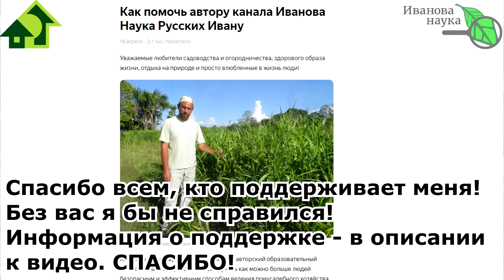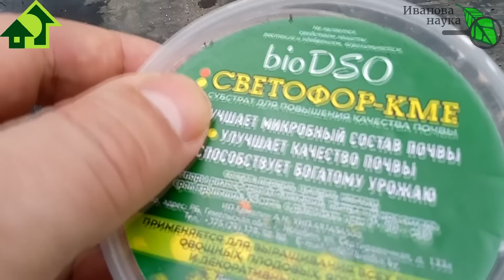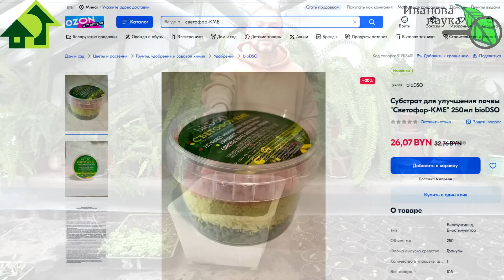ОДНА ЛОЖЕЧКА ЭТОГО СРЕДСТВА И РАССАДА ПРЕОБРАЖАЕТСЯ НА ГЛАЗАХ! Мощный защитник и стимулятор урожая.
Защитить и укрепить растения, улучшить приживаемость рассады и саженцев, луковиц и клубней, восстановить даже чахлые растения и увеличить урожай поможет всего лишь 1 ложечка этого уникального средства, которое называется СВЕТОФОР-КМЕ.
Название Светофор придумано для него не зря.
Гранулы красного цвета защищают растения от болезней.
Гранулы желтого цвета укрепляют иммунитет растений и предупреждают болезни.
Гранулы зеленого цвета стимулируют рост растений и питают корни.
Вместе они действуют как самое мощное средство для растений, ведь разные бактерии сидят каждая семья в своем домике. И это позволяет им мирно уживаться друг с другом - без конкуренции, но только в дружбе и сотрудничестве.

Использование гранул
Для приготовления почвенной смеси на каждые расчетные 10 л грунта используют 1 чайную ложку гранул. Внесение гранул в почву осуществляется путем разбрасывания по поверхности почвы в дозе 1,0 чайной ложки на 1 кв.м. с последующей заделкой граблями, культивацией и т.п. Для равномерного внесения субстрат можно предварительно смешать с песком или почвой в любой пропорции.

Для закладки в лунку при высадке рассады используется субстрат в количестве 1 чайной ложки на 10 лунок. Для удобства внесения субстрат могут быть предварительно смешан с песком или почвой.

Использование суспензии
Субстрат для повышения плодородия почв СВЕТОФОР-КМЕ в виде гранул разводят водой и тщательно перемешивают, после чего оставляют на 1-2 часа для оседания твердых частиц. Перед заправкой опрыскивателя раствор фильтруют через двойную марлю или неплотную ткань во избежание закупорки опрыскивателя. Частицы цеолита и перлита после процеживания можно разбросать по обрабатываемой почве.Длительное хранение суспензии (более 5 часов) не рекомендуется.

При необходимости в качестве прилипателей можно использовать: (раствор желатины (50 г на 10 л), молоко (1 л на 10 л), сахарный раствор (100 г на 10 л), глицерин (100 мл на 10 л), крахмал (3 полные с горкой столовые ложки на 10 л воды, предварительно сварить клейстер в 1-2 литрах воды и развести холодной водой), коммерческие прилипатели (согласно инструкции).

Для различных целей используются следующие соотношения субстрата и воды:
для замачивания семян рекомендуется соотношение 1:30 (5 мл субстрата на 150 мл воды). В получившемся растворе замачивают семена на 12 часов. Зерна цеолита и перлита после сливания можно разбросать по обрабатываемой почве.
для обработки корней рассады и саженцев, в том числе плодовых деревьев и кустарников, роз рекомендуется соотношение 1:100 (50 мл субстрата на 5 литров воды). В получившуюся суспензию обмакивают корневую систему растений перед посадкой. Полученной суспензией можно также обрабатывать обмакиванием клубни, луковицы и корневища растений.
для обработки (опрыскивания) почвы, полива лейкой растений, в том числе рассады, рекомендуется соотношение 1:100 (100 мл препарата на 10 л воды на 100 кв.м.) – для обогащения почвы полезной микрофлорой, ускорения разложения растительных остатков, повышения плодородия почвы. Внимание! запускать в систему капельного полива не рекомендуется!
для обработки (опрыскивания) растений (по листьям, стеблям, цветкам) в течение вегетационного сезона рекомендуется соотношение 1:100 (например, 10 мл препарата на 1 л воды на 10 кв.м.) сплошных посадок овощных, цветочных и прочих растений. Опрыскивание проводится каждые 2 недели до легкого увлажнения поверхности растений. При сильном заражении растений фитопатогенными грибами обработку следует повторить через 3 дня. Обработку лучше проводить утром или вечером.